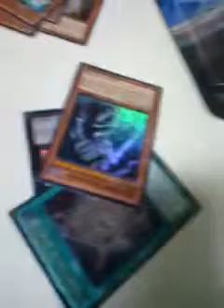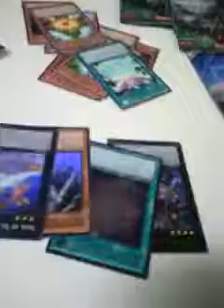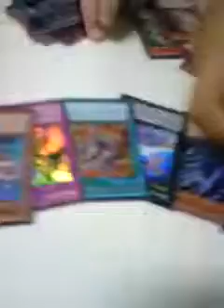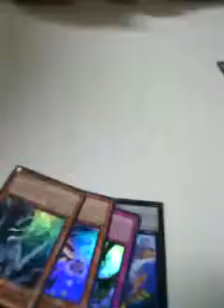Return of the dualist box opening